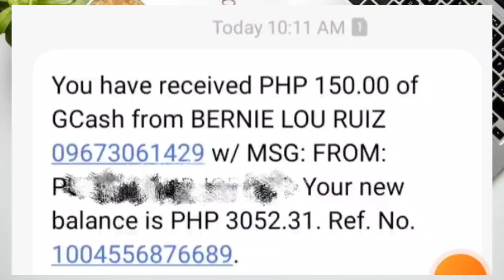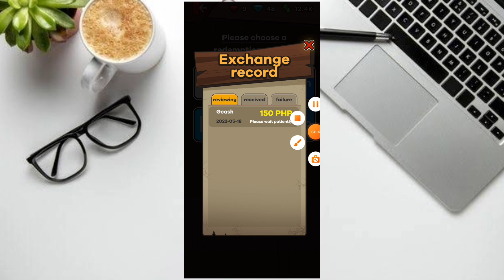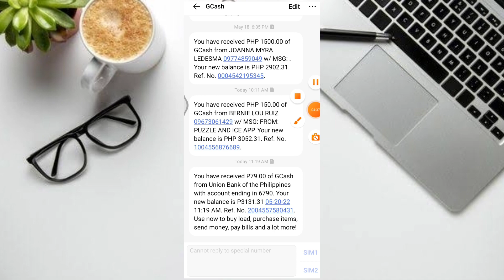WALANG PUHUNAN!150 ANG KINITA KO NG LIBRE!DIRECT TO GCASH!100% LEGIT! OWN PROOF!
Invite Code:63G3GBFJ

MECHANICS!

RELATED TOPIC